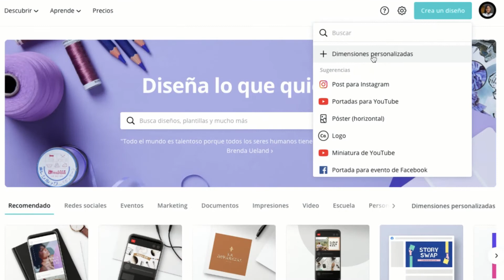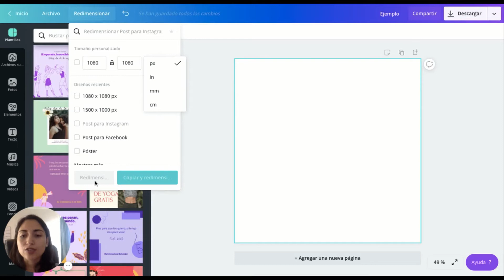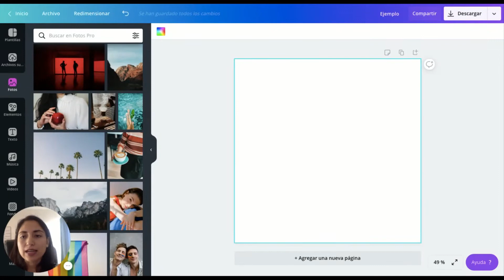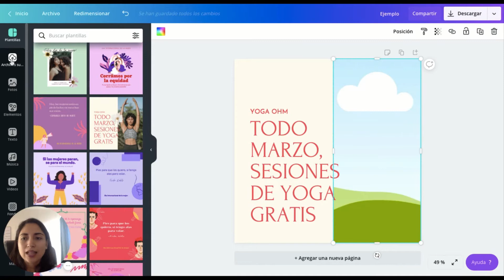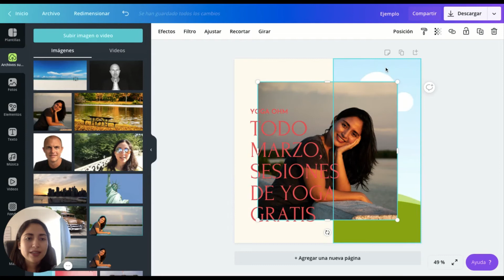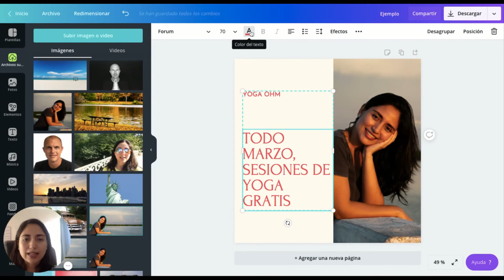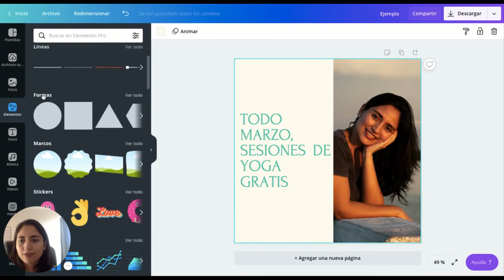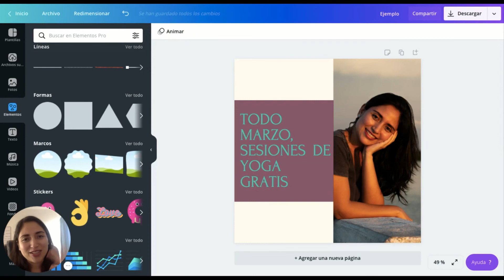CANVA Tutorial - Como Usar Canva y Crear Diseños Profesionales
En este tutorial de Canva te quiero mostrar como puedes empezar a crear tus diseños con súper fácil y rápido con esta herramienta GRATIS.
No es necesario ser un profesional del diseño gráfico ya que esta herramienta te permite crear desde presentaciones hasta curriculums, tarjetas de presentación, posts para Instagram y muchas cosas mas!